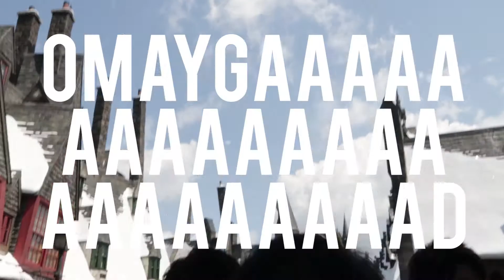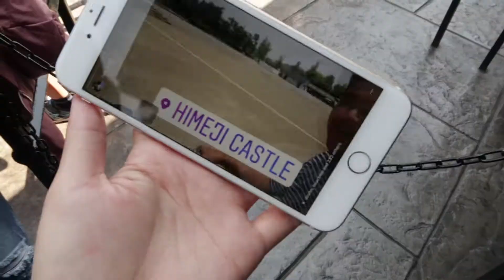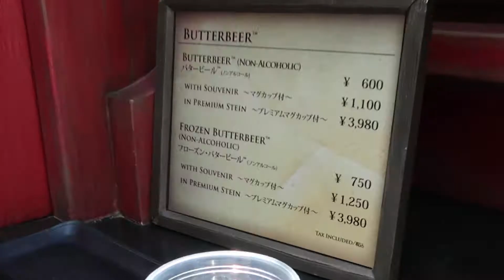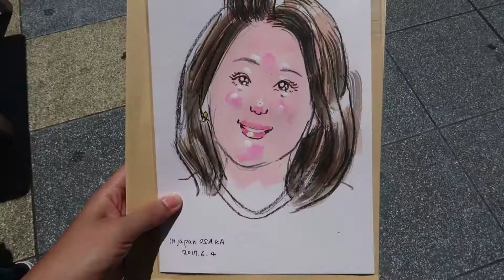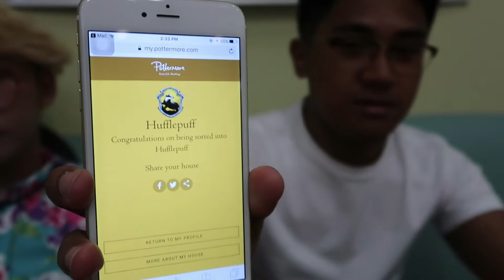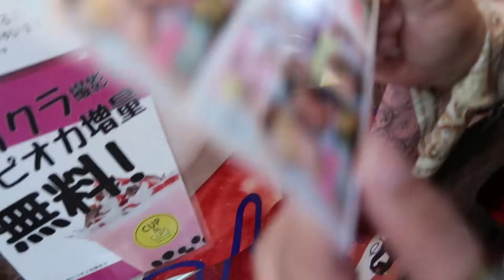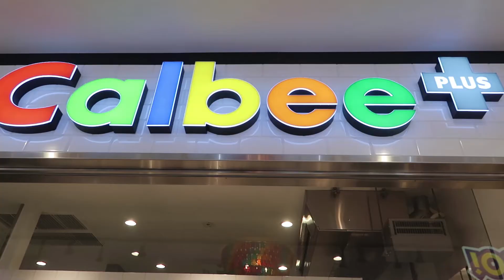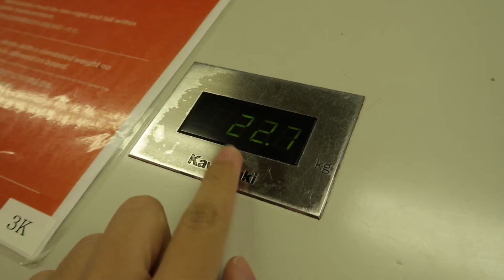NIKKI | Japan Vlog: Dying at USJ, eating the best okonomiyaki and then finally going home :(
Last part of our Japan trip!